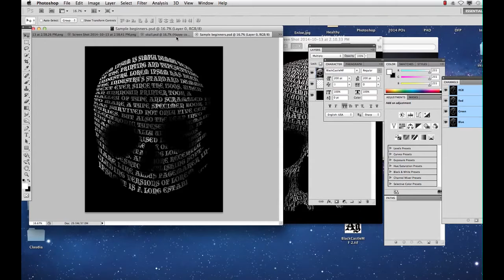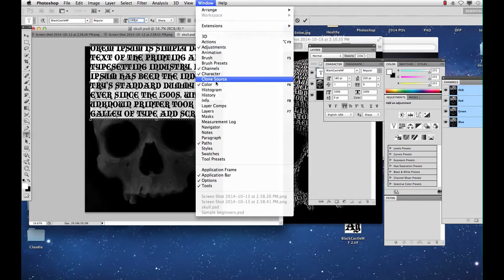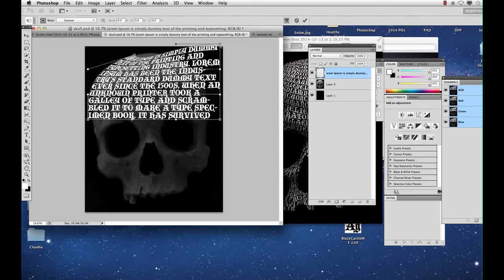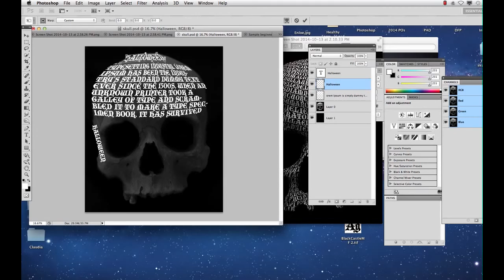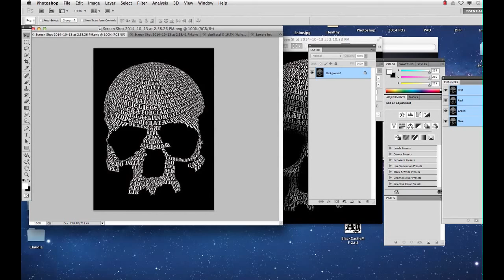Photoshop Tutorial: Text on Skull, (advanced)